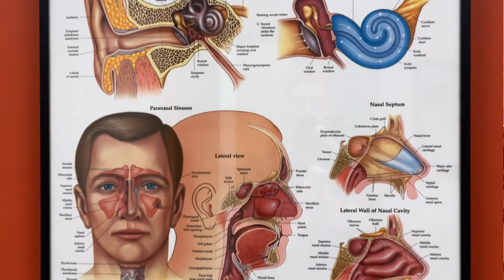Caring for Peds and Adult Otolaryngology Patients | Dr. Jaqueline Jones | Weill Cornell Medicine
To learn more about Dr. Jaqueline Jones, Associate Professor in the Department of Otolaryngology - Head and Neck Surgery, please